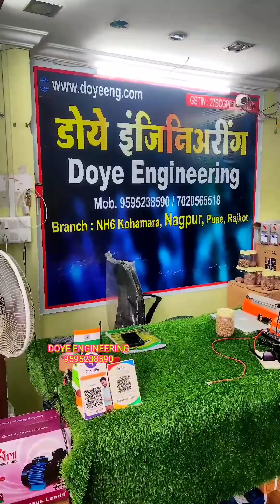SUPARI BETEL nut areca nut gua multi 30 cutting 1 machine 5 years replacement warranty -9595238590